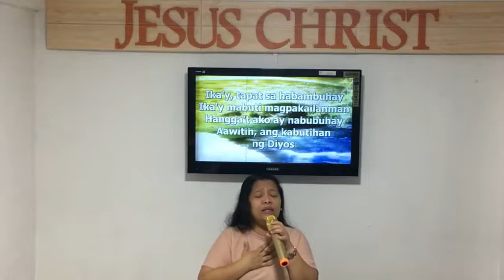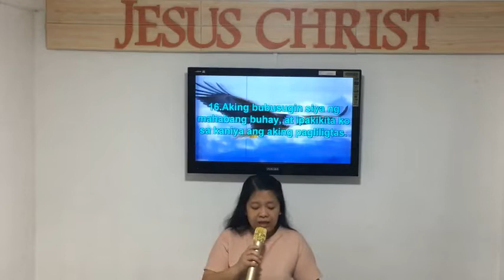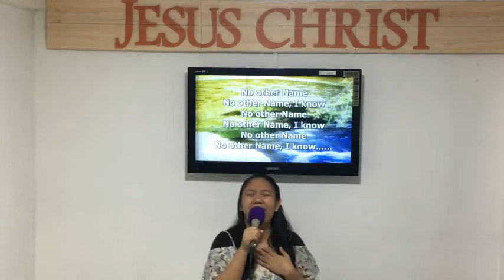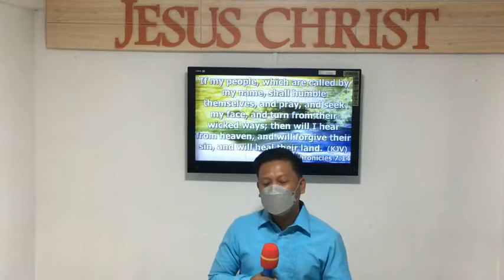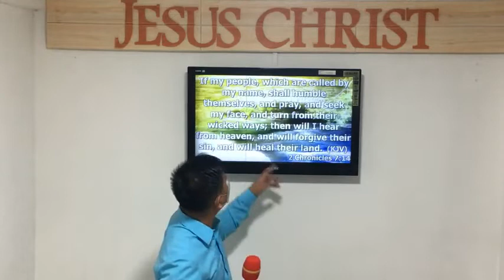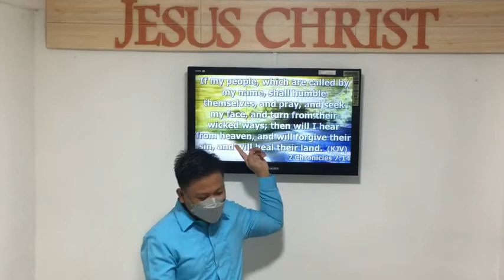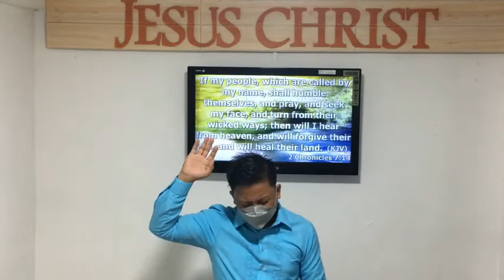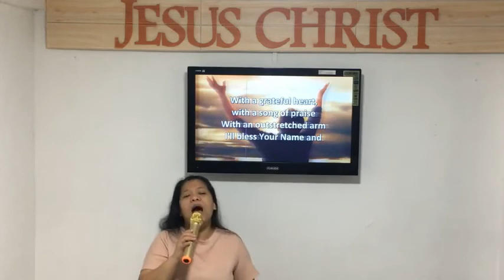Sunday Worship Celebration 082921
Notice: Advertisement's are not controlled by the creator
Welcome to Pnr Church!
Online Church Services:
Sunday: LiveStream @ 9am
Wednesday: LiveStream @ 9pm
Friday: LiveStream @ 9pm
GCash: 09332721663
BDO Account: 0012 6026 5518